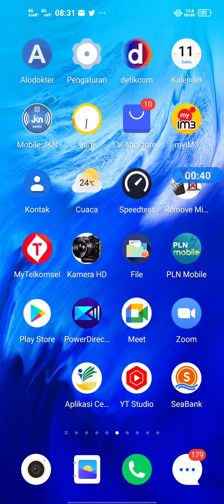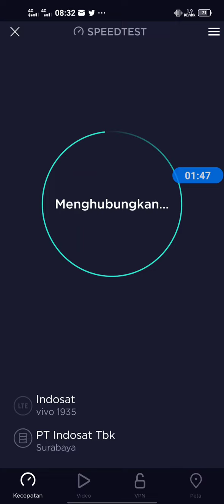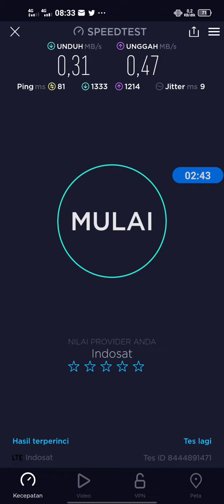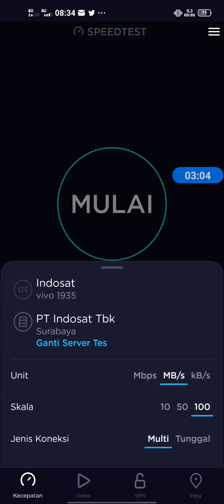Tolong Indosat perbaiki koneksi internet kami